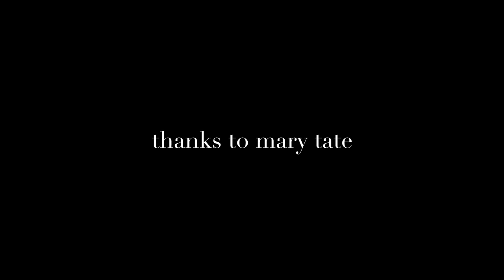Time-lapse: Madonna (Oil on Panel)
Thanks to Mary Tate for modeling!
I initiated this painting with two colors in mind: gold and blue. After many sketches, this iteration of the iconic Madonna just came to me. It also helped that the model’s name was... Mary.
This was no doubt the most labor intensive painting I’ve ever completed. I primed and sanded the panel with traditional gesso, which turns out to be a beautiful but extremely difficult surface to work with. It does, however, give the skin a smooth and glowing appearance which no other surface has.

Oil paint
Gold Leaf
Gilding Medium